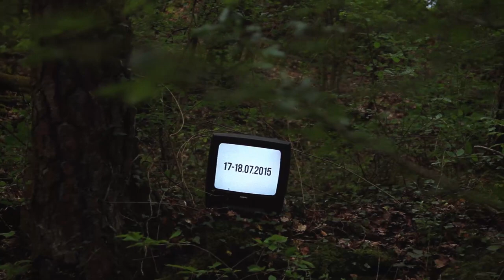ParaBôle Festival 2015 - trailer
Video shot by : Fabrice Sabbadini
Edit : back-ground.ch
Sound design : Lighthouse Music